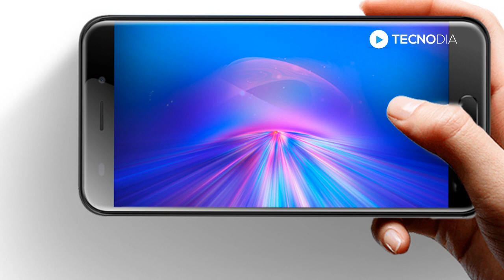SAIU! Windcloud Island, um Novo "FORTNITE" p/ ANDROID que vai rodar em celular fraco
- Fornite Battle Royale é um dos jogos Android mais aguardados deste ano de 2018. Fãs do Android estão ansiosos para por as mãos no game. Segundo a Epic, os rumores de que a versão para Android teria sido cancelada são falsos e o jogo está confirmadíssimo na plataforma da Google. Mas enquanto o game não é lançado, você pode baixar outros games parecidos com ele, como o Windcloud Island!

TECNODIA CURSOS

TECNODIA NETWORKS

TECNODIA CURSOS
Cursos on-line para criadores de conteúdo

PORTAL TECNODIA
Conteúdo tech e dicas/tutoriais para criadores de conteúdo

TECNODIA RECOMENDA

QUER ANUNCIAR?

OU E-MAIL (ADs):
ad[@]tecnodia.cc